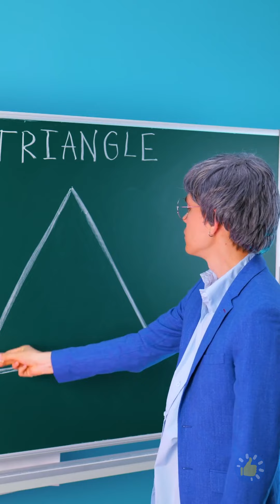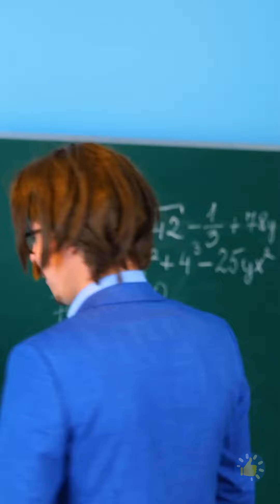РУКОВОДСТВО ДЛЯ ЮНЫХ ХУДОЖНИКОВ | УДИВИТЕЛЬНЫЕ ЛАЙФХАКИ, ИНТЕРЕСНЫЕ ИДЕИ И КЛАССНЫЕ ПОДЕЛКИ